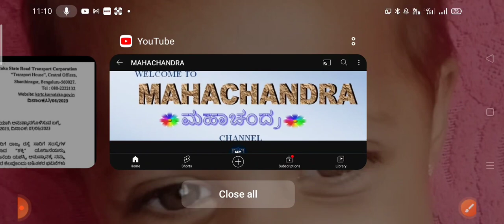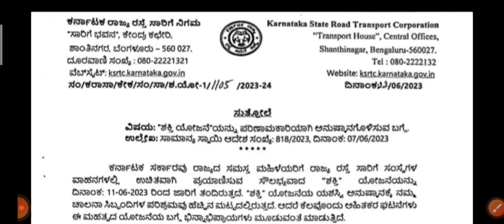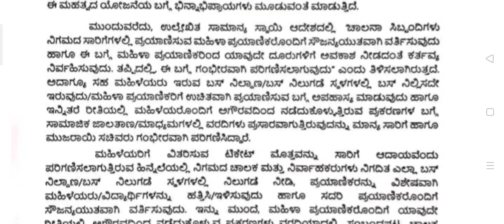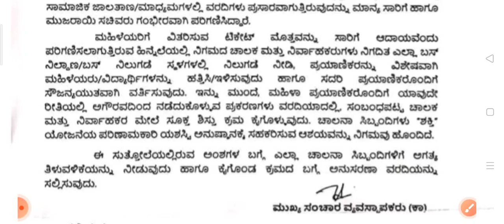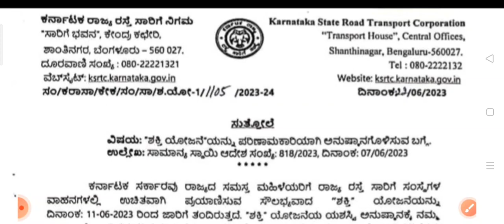ಮಹಿಳಾ "ಶಕ್ತಿ" ಯೋಜನೆ ಕುರಿತು ಚಾಲನಾ ಸಿಬ್ಬಂದಿಗೆ ಸಾರಿಗೆ ಇಲಾಖೆಯಿಂದ ಎಚ್ಚರಿಕೆ l